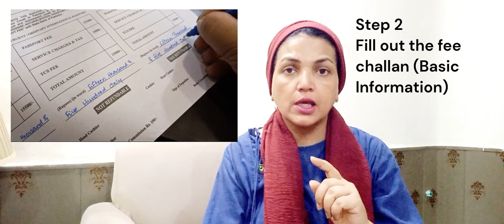How to Get a Passport: Step-by-Step Guide | Pakistan | Easy Process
Only 4 simple steps. Do watch the video and let me know if you have any questions.